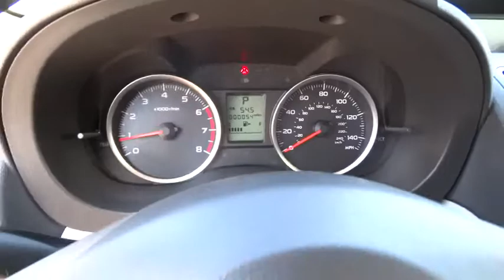2016 Subaru Forester Tulsa, Broken Arrow, Owasso, Bixby, Green Country, OK S6094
2016 Subaru Forester
2016 Subaru Forester 2.5i Premium - Stock#: S6094 - VIN#: JF2SJADC4GH428571

Ferguson Superstore
1601 N Elm Place